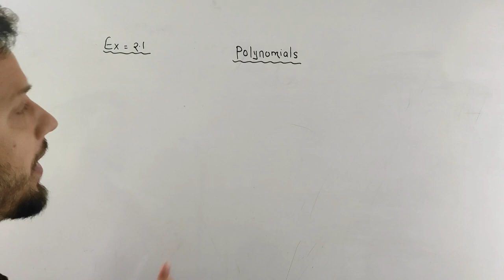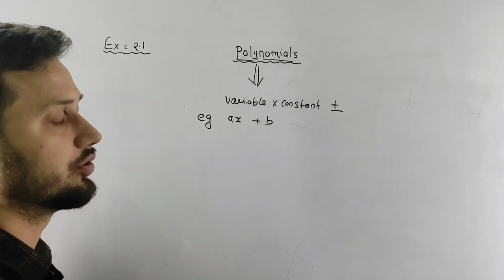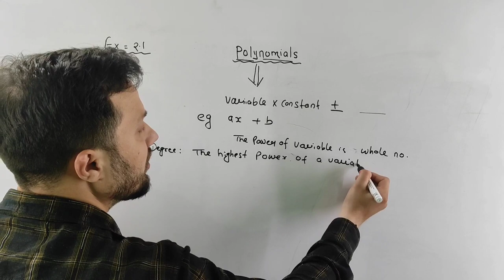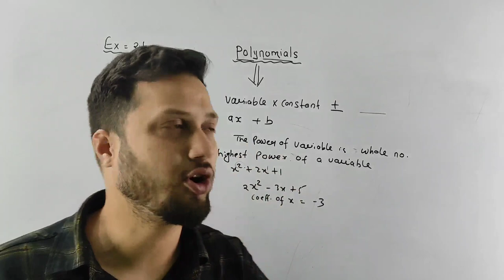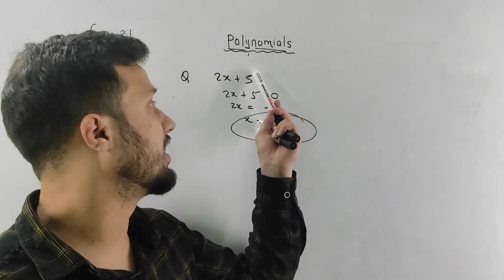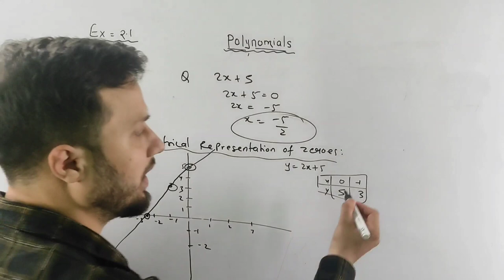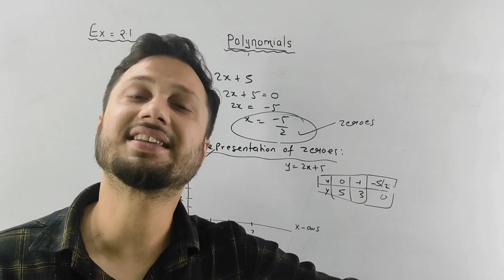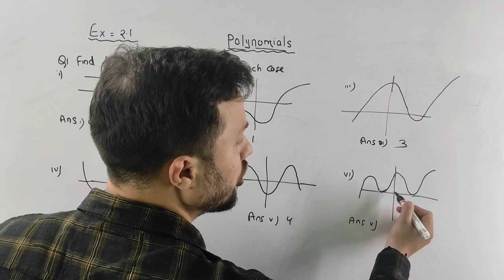polynomials | 2023-24 | जानिए polynomials किया है |class 10 maths chap 2 ex 2.1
polynomials
class 10 maths chap 2 ex 2.1
जानिए polynomials किया है
2023-24 ncert

polynomials class 10 maths
polynomials class 10 maths ex 2.1
polynomials
polynomials class 10 maths full video
polynomials class 10 maths in one shot
what is polynomials
polynomials govt job
polynomials ssc
polynomials csat

manish kaprawan sir#cbse#ncert